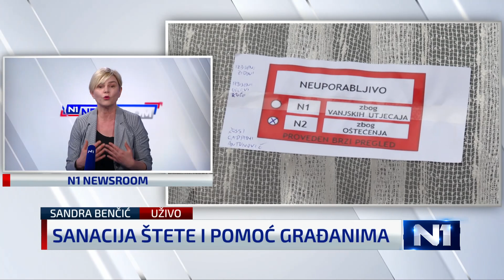Benčić: Hrvatska nema izgrađene institucije i liderstvo za ovakve katastrofe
Saborska zastupnica platforme Možemo!, Sandra Benčić, gostovala je u Newsroomu gdje je govorila o tome kako Vlada upravlja krizom koju je uzrokovao razorni potres na petrinjskom području.